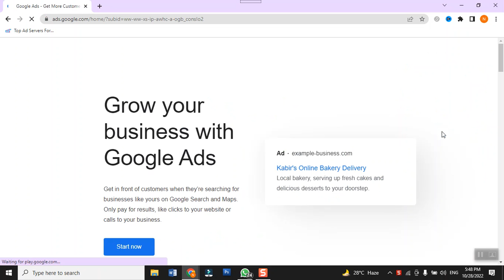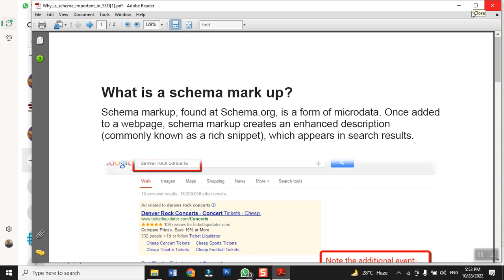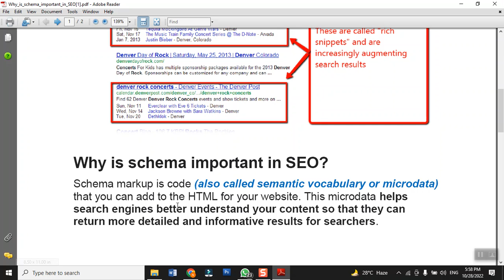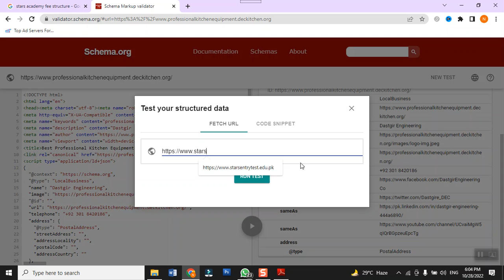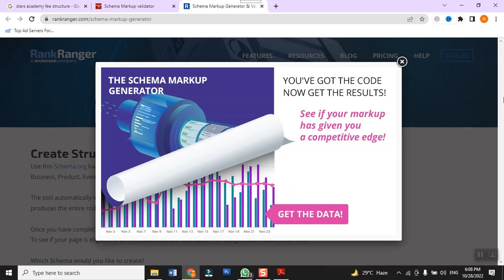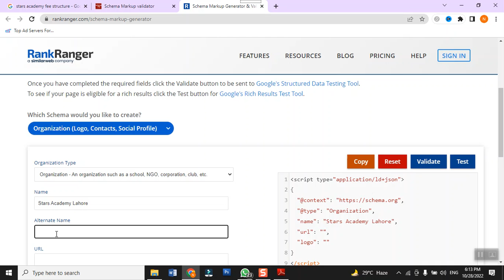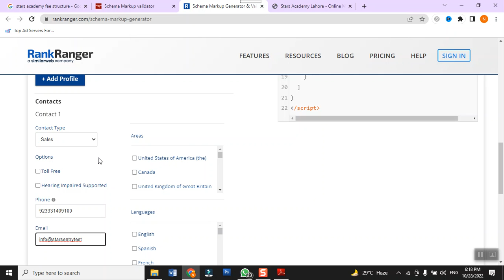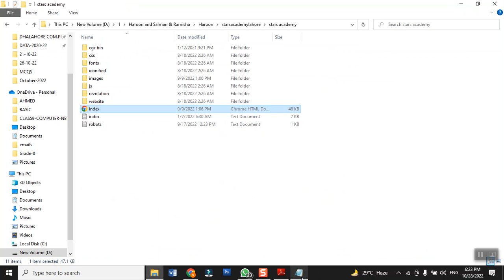what is schema object 28 10 22